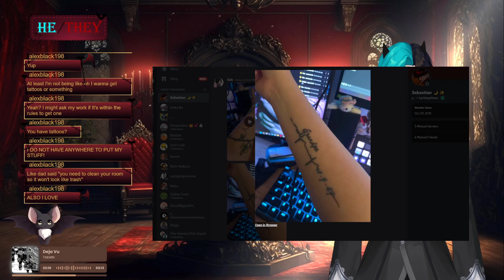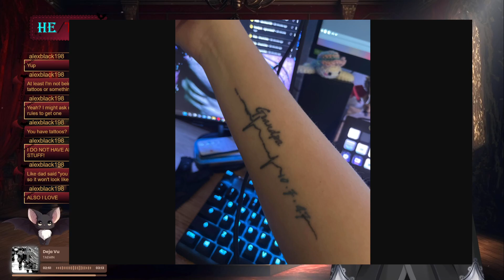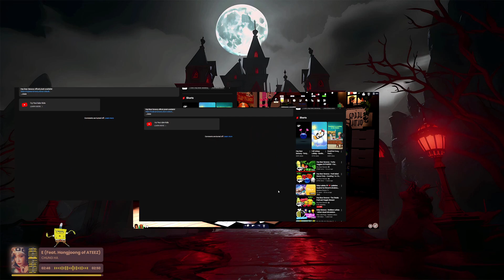✨ Not So Berry Challenge ✨ | Gen 6 ~ Orange Gen | EP 114 |❗throne ❗fish ❗mods❗freeclic